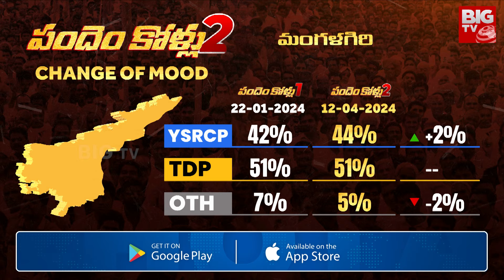BIG TV Survey On Mangalagiri : Lokesh Vs Lavya | AP Elections 2024 | BIG TV LIVE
Mangalagiri is the most popular constituency in Telugu states in 2019 elections. TDP chief Chandrababu's son Lokesh contested from Mangalagiri and lost. YCP candidate Alla Ramakrishna Reddy created history by defeating Lokesh. Even though he lost, he has been doing ground work in Lokesh's constituency for the last 5 years. He is trying to regain where he lost. YCP is also strategizing to give a check to Lokesh once again. Now RK is not in the contest. Lavanya got the ticket on behalf of YCP. How are the latest political equations in Mangalagiri? Now let's see the predictions revealed in Big TV exclusive election survey Pandenkollu 2 survey.
YCP Lavanya Vs TDP Nara Lokesh